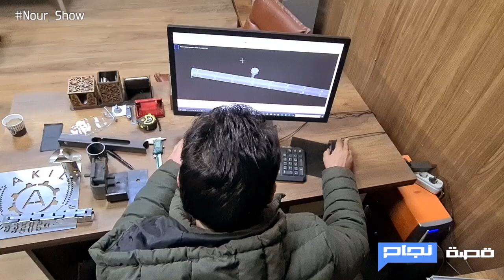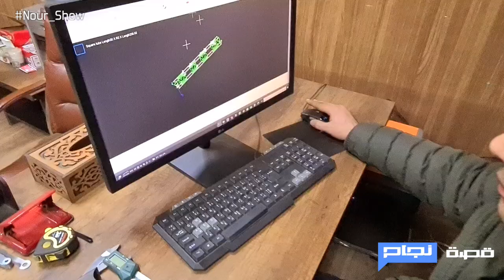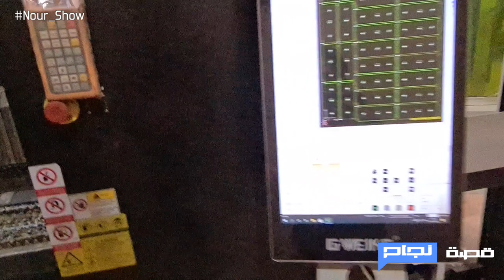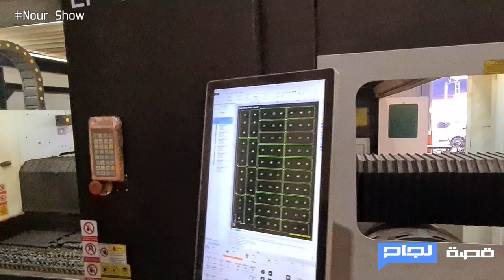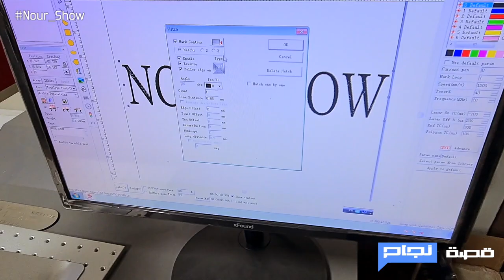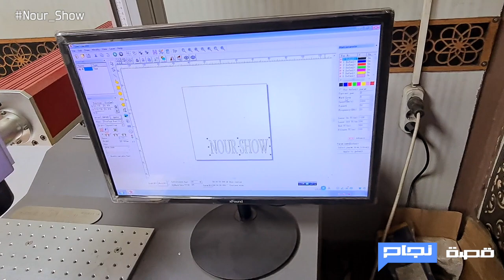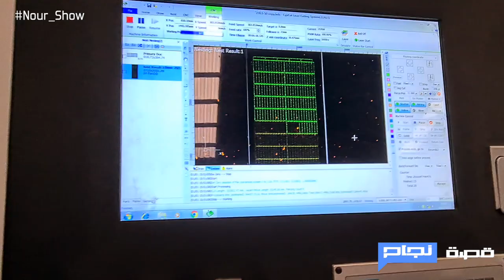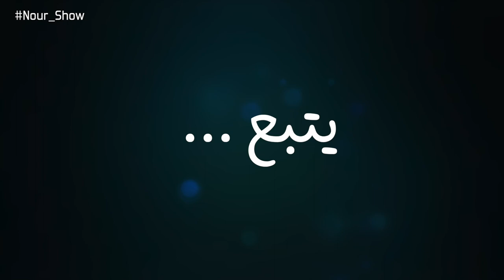قصة نجاح - ماكينات قص ليزر آلية بأيدي سورية في مدينة غازي عنتاب التركية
قصة نجاح - ماكينات قص ليزرآلية  في مدينة غازي عنتاب التركية